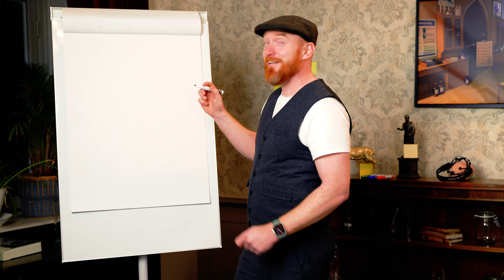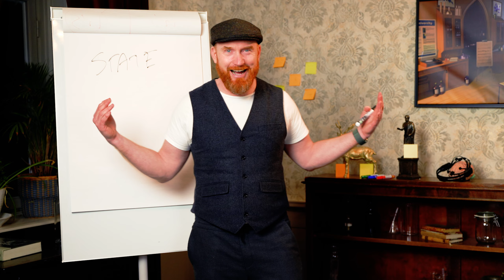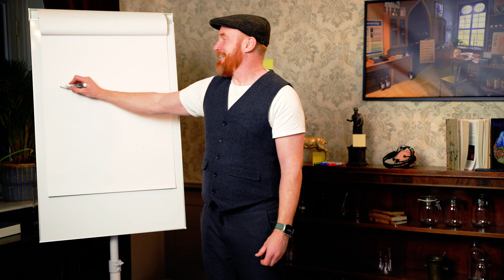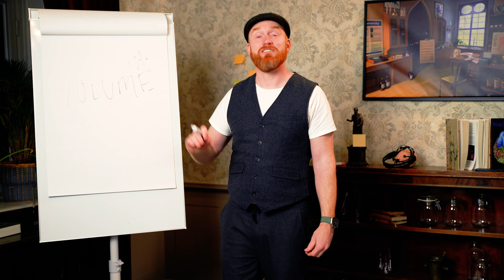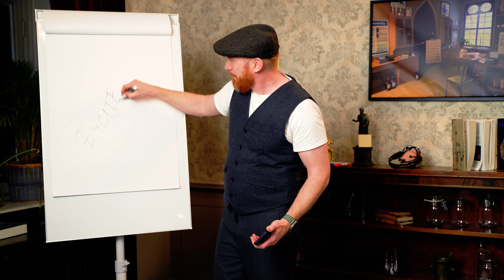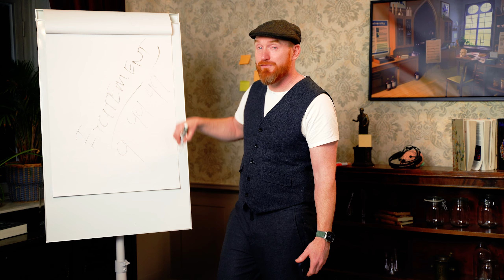How to Do Well in a Job Interview - 3 Tips To Help You Succeed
How do you do well in a job interview? These are three quick communication and presentation tips to help you with business and be professional in a work setting!